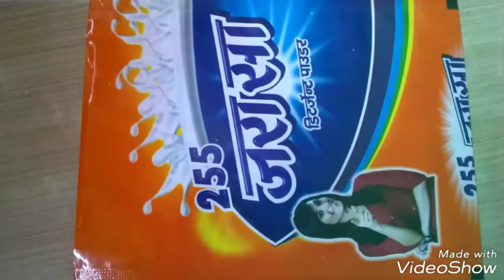Detergent powder packing pouch, washing powder packaging bag. For Orders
Please visit our catalog link and select the pouch that you need